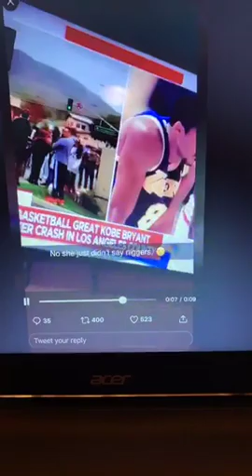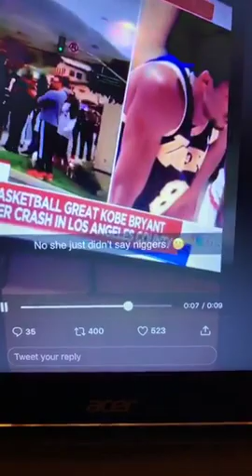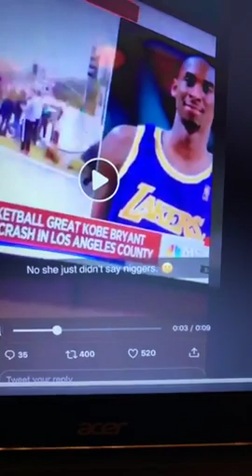NEWS ANCHOR ALISON MORRIS COMMENTS ON KOBE BRYANT SAYS LOS ANGELES (N-----S) WOW